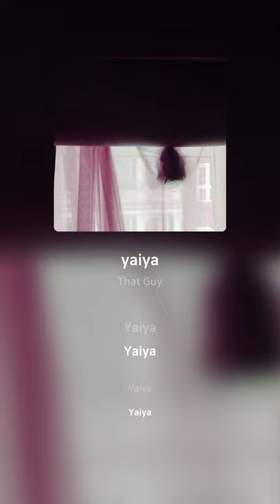That Guy - yaiya | 가사 (Lyrics)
Artist: That Guy
Track: yaiya
Album: Shut The Curtains
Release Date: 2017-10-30